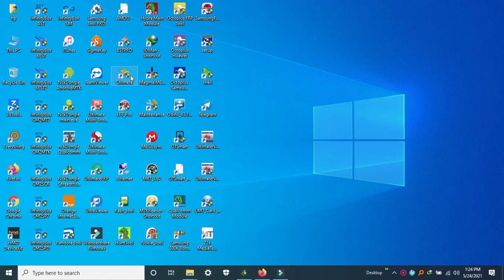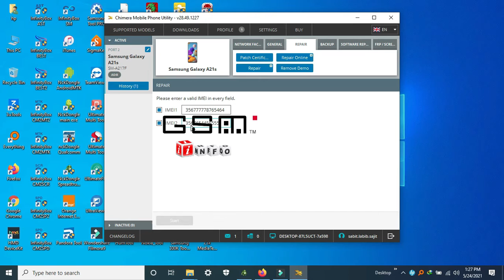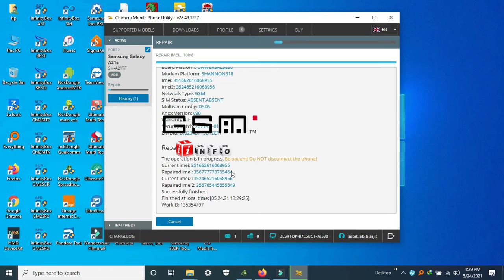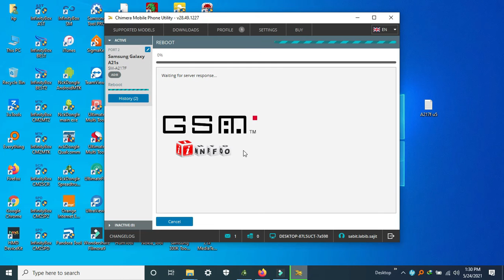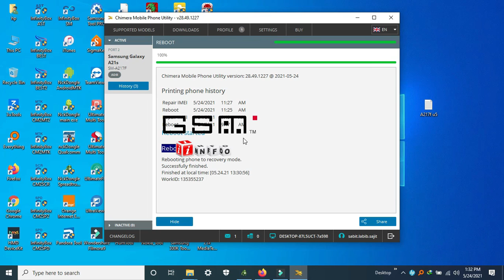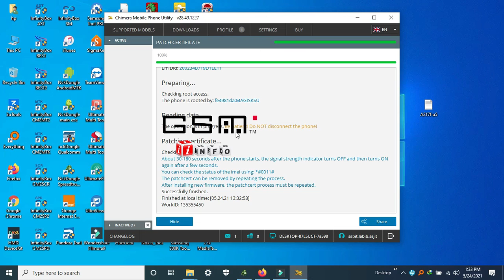A21s ''U5'' Android 10 IMXX & Network Repair Done by Chimera Tool